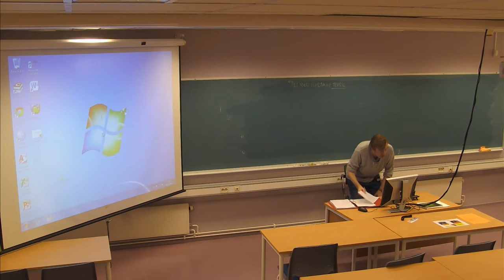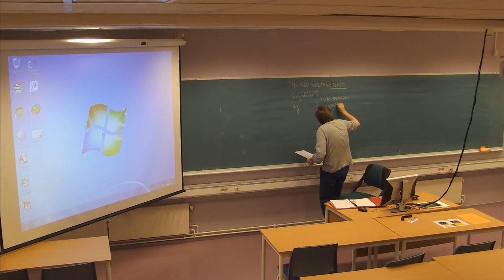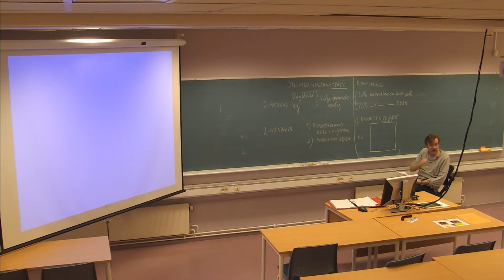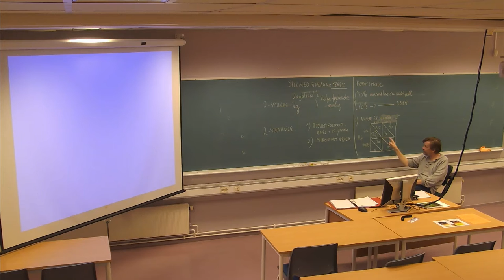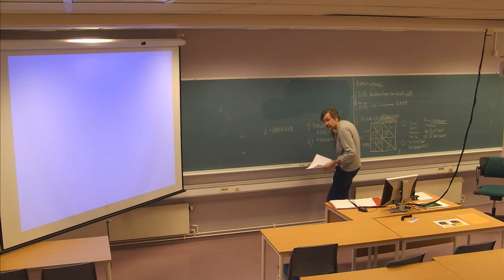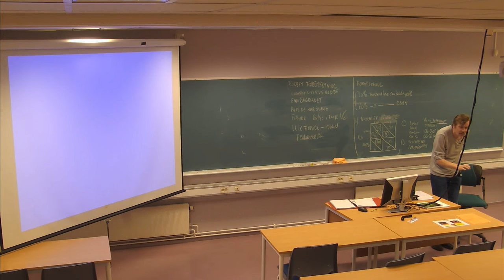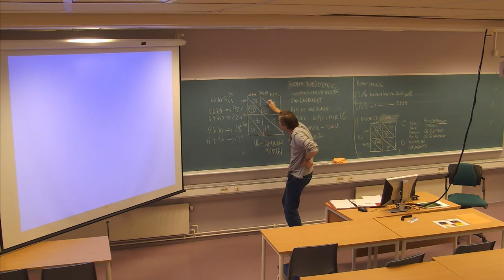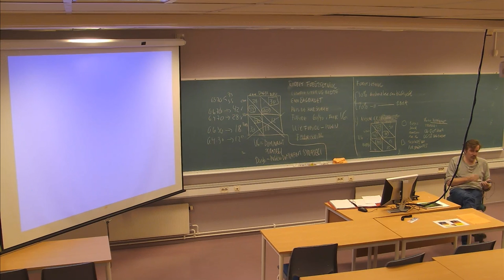01-F-03 Forelesning IDR306 (20. okt. 2014)